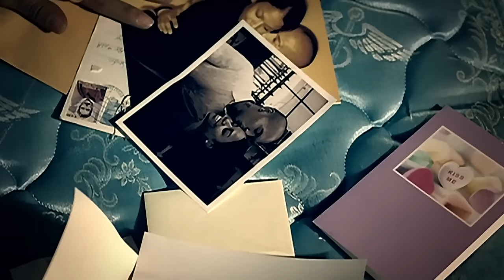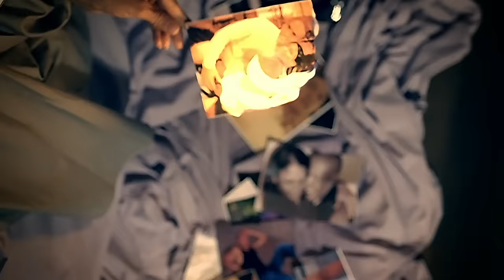Leona Lewis - Bleeding Love (Official Video)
Lyrics:

Closed off from love, I didn't need the pain
Once or twice was enough, but it was all in vain
Time starts to pass, before you know it, you're frozen
But something happened, for the very first time with you
My heart melts into the ground, found something true
And everyone's looking round, thinking I'm going crazy

But I don't care what they say
They try to pull me away, but they don't know the truth
My heart's crippled by the vein, that I keep on closing
Keep bleeding, keep, keep bleeding love
I keep bleeding, I keep, keep bleeding love

You cut me open

Trying hard not to hear, but they talk so loud
Their piercing sounds fill my ears, try to fill me with doubt
Yet I know that the goal, is to keep me from falling
But nothings greater, than the rush that comes with your embrace
And in this world of loneliness, I see your face
Yet everyone around me, thinks that I'm going crazy, maybe, maybe

And it's draining all of me
Oh they find it hard to believe
I'll be wearing these scars, for everyone to see

I don't care what they say, I'm in love with you